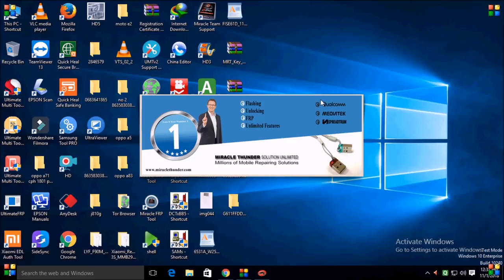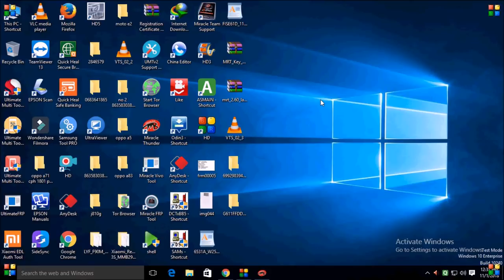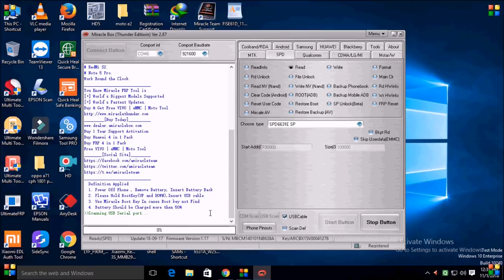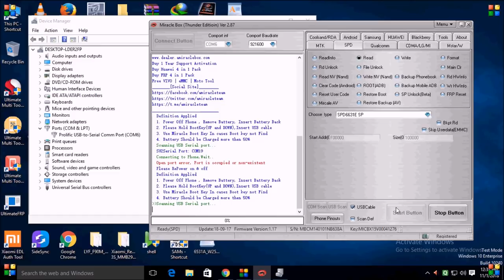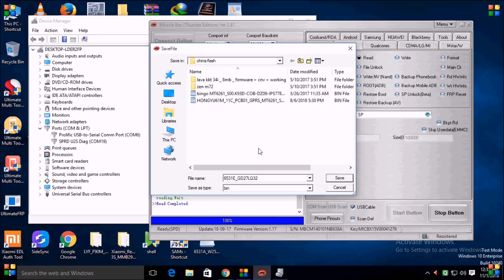KECHAODA K9 cpu type 6531e Read Write Format pin Lock Remove by/miracle box thunder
KECHAODA K9 cpu type 6531e Read Write Format Support by miracle box thunder